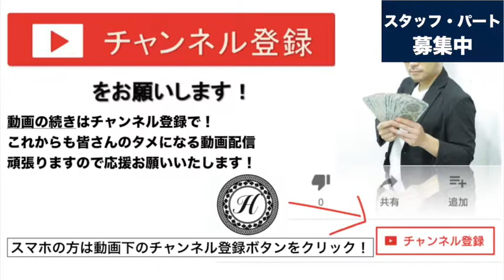【黒木メイサ 似】髪型 カット方法教えます 黒木メイサ 天パ くせ毛 らしいけどマジ？＠札幌美容室